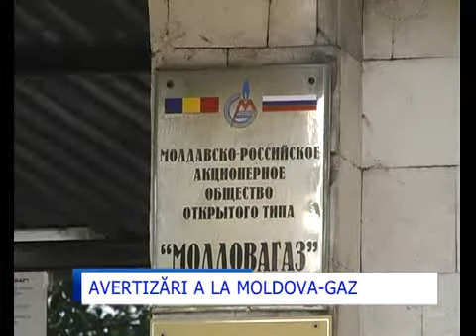Prima avertizare din aceasta iarna pentru Termocom.